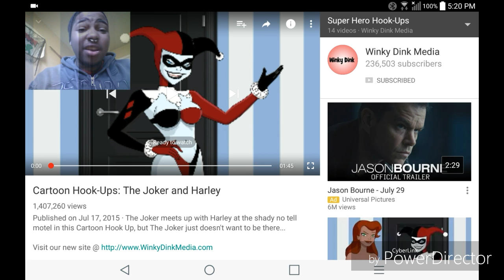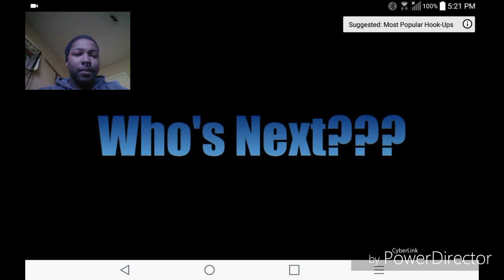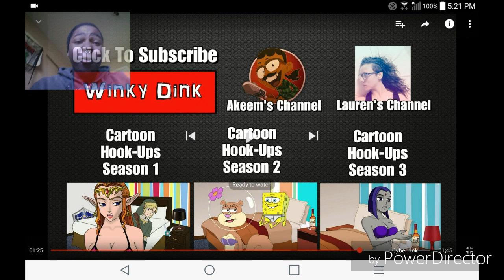Cartoon Hookups Joker and Harley Quinn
Kik:
Prince_Izrael

psychocyanide

Alastair_Vladimir_Psycho

AlastairPsycho

If you want me to react to something then hmu.